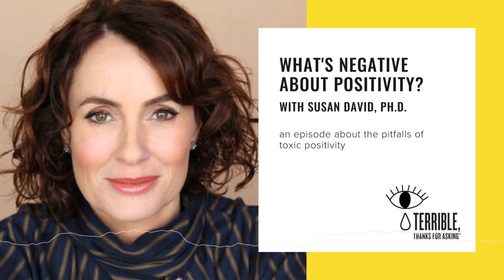"What's Negative About Positivity?" on Terrible, Thanks for Asking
Good vibes only? Not on this podcast. And not when psychologist Susan David is in the room. For years, Susan has been leading the conversation about the value of *all our feelings* and how no emotion is bad or good. This episode is your antidote to toxic positivity.